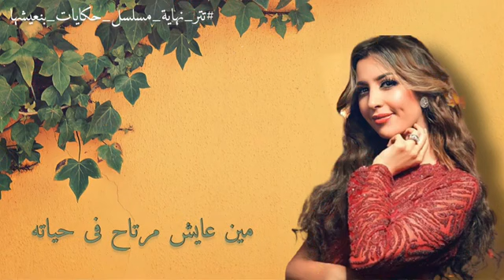أغنية حكايات بنعيشها غناء جنات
ولا تنسوا الاشتراك في مجموعة قنوات فيروز على اليوتيوب قناة فيروز اغاني قناة فيروز اغاني زمان قناة فيروز ذكريات قناة فيروز كوميدي

كما يمكنكم المتابعة مجموعة قنوات فيروز على فيسبوك الصفحة الرسمية قناة فيروز اغاني زمان الصفحة الرسمية قناة فيروز ذكريات الصفحة الرسمية قناة فيروز كوميدي الصفحة الرسمية قناة فيروز نيوز